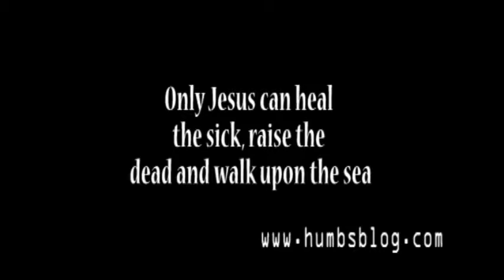Only JESUS Can Do